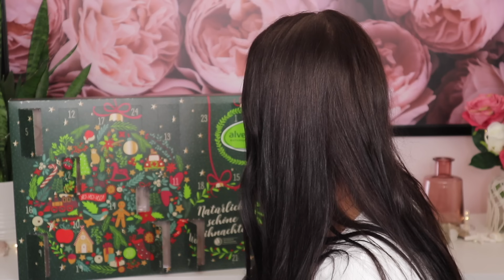ALVERDE ADVENTSKALENDER | Dieses Jahr besser ?! | Komplettes UNBOXING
WERBUNG

Heute packen wir den Alverde Adventskalender aus und schauen wie er dieses Jahr ist und ob er sich lohnt.
Ich hoffe ich konnte euch dabei helfen , eine Entscheidung zu treffen welchen ihr haben wollt :)

► PACKSTATION :
N. Senz
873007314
Packstation 118
35630 Ehringshausen

►PURISH :
Schikitasplace15

 ►DIAMOBLACK :
15 % auf alles mit : Nicole15

►EQUIPMENT ZUM FILMEN :
*Kleines Stativ

►Schnittprogramm : Final Cut Pro X
PC zum schneiden : IMac